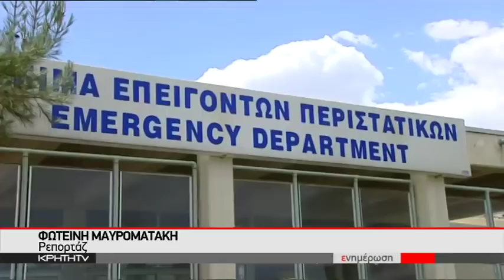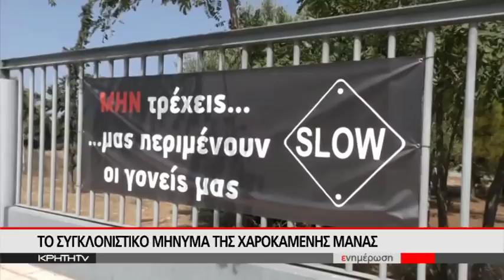ΤΡΟΧΑΙΟ ΜΕ ΕΓΚΑΤΑΛΕΙΨΗ ΤΑ ΞΗΜΕΡΩΜΑΤΑ ΣΤΗΝ ΠΑΡΑΛΙΑΚΗ